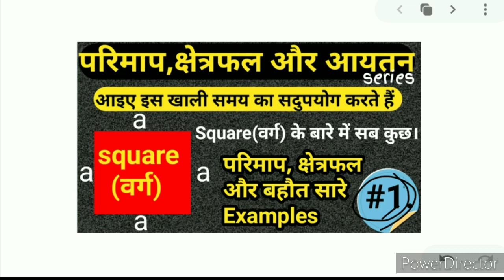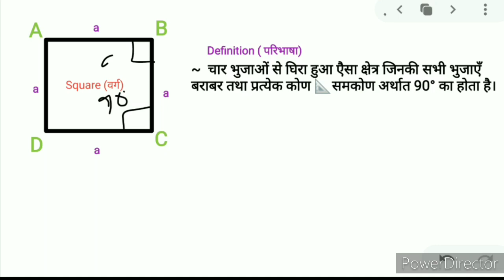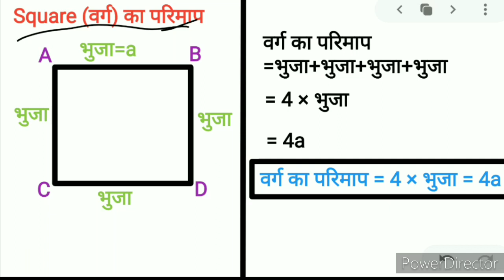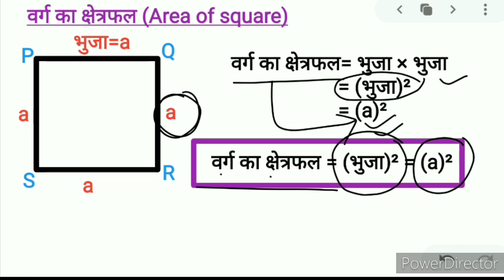Square वर्ग का परिमाप क्षेत्रफल निकालने का तरीका Basic से || Basic math in hindi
आज के class के  notes ke liye link पर click करके pdf download करें

Square,वर्ग,वर्ग का परिमाप,वर्ग का क्षेत्रफल,perimeter,perimeter of square,area of square,area,varg ka parimap,varg ka area,varg ka cetrafal,warg,warg ka parimap,warg ka cetrafal,varg ka chhetrafal,varg ka chhetraphal, the minus plus,minus plus,math by navneet